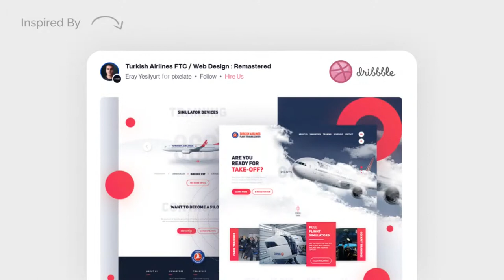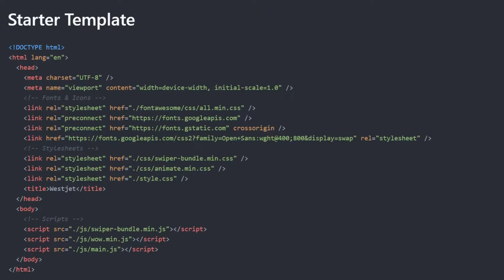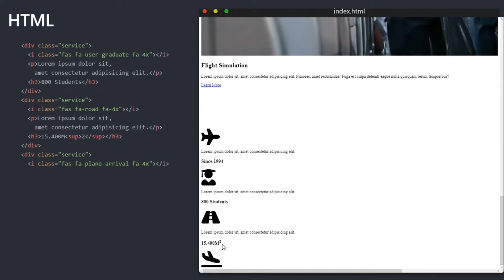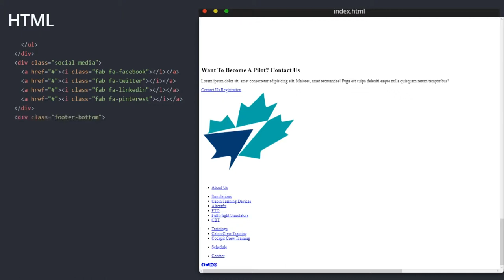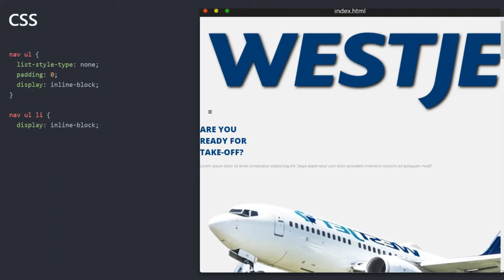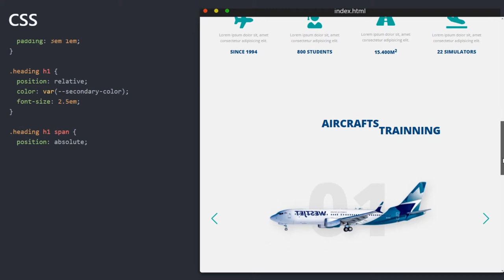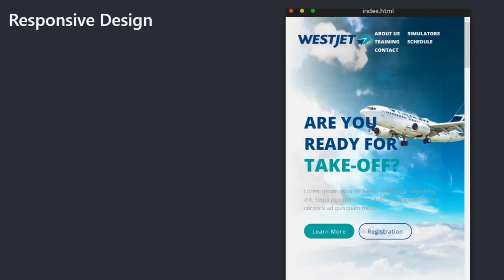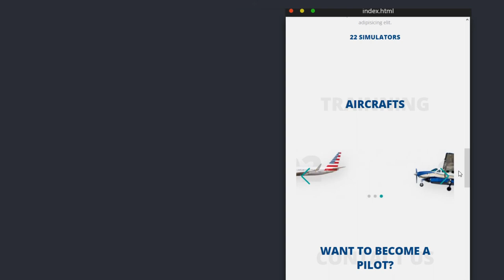Complete Airline Website Design | HTML, CSS, JS | Responsive Landing Page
A Complete tutorial on making a modern and responsive website using HTML, CSS and Javascript along with a couple of libraries like swiper JS and Animate CSS.

What You Will Learn:
How to:
- Layer images on a webpage and create some beautiful effects
- Animate HTML elements on scroll with Animate.CSS and Wow.js
- Responsive Design
- Make a responsive navbar with open/close functionality
- Use before & after elements on a webpage in creative ways
- Create stunning text decorations
- Make awesome link hover animations
- Create content and image swipers that work on desktop and
mobile using Swiper.js
- Turn a PSD design to HTML
- Create advanced layouts with Flexbox and CSS Grid
- Use CSS variables across your webpage for easier color
customization
- Use colors across a webpage and make it look lovely
- Add Font Awesome icons to your page
- Create sleek looking buttons with CSS
- Handle and layout text accross a webpage to make it look clean
- How to create a full landing page design &
general web design concepts